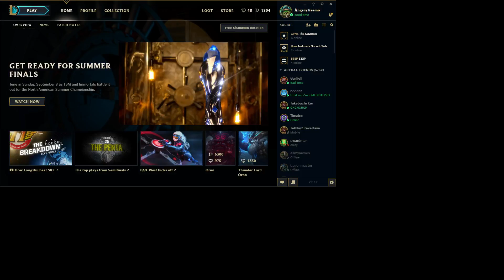Div Curses Us: Chapman Runs Out of Power